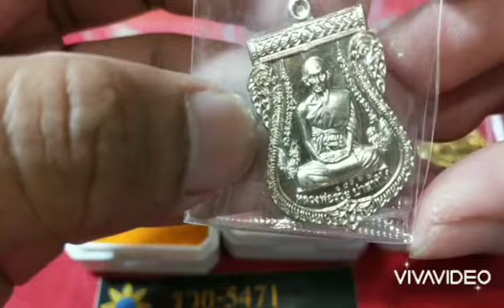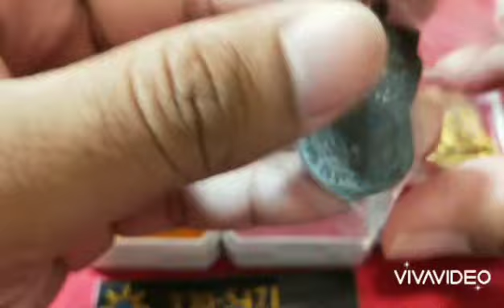พาชมเหรียญ หลวงพ่อรวย รุ่นบูชาครู วัดเชิงเขา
รับเช่า-ให้เช่า วัตถุมงคล หลวงพ่อรวย ปาสาทิโก
หลวงปู่แผ้วปวโร วัดรางหมั่น
หลวงพ่อรวย วัดมาบตาพุด จังหวัดระยอง
👇👇👇👇ช่องทางพูดคุย
✅แชท
m.me/amulet87
✅Line: แอดไลน์

รับเช่า-บูชาหลวพ่อรวย ทรง ศักดิ์